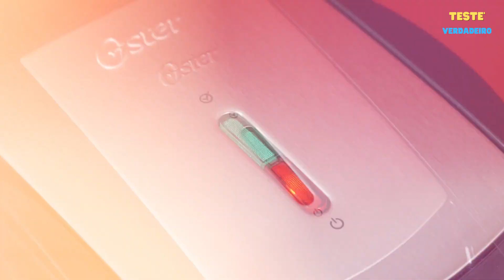Top 7 Melhores Maquinas de Waffle Inicio 2024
Top 5 Melhores Maquinas de Waffle Inicio 2024

COMPRE COM MENOR PREÇO👇👇👇
7ºLugar Máquina Golden Waffle Britãnia
6ºLugar Grill Pratic Waffle Mondial
5ºLugar Grill Elétrico 2 em 1 Black & Decker
4ºLugar Waffle Maker Philco Retrô
3ºLugar Mini Máquina de Waffle Dash
2ºLugar Sanduicheira Waffle Oster Chrome
Seja Prime e Ganhe Frete Grátis
esse vídeo descreve as cinco melhores máquinas de waffle disponíveis no início de 2024, classificando-as com base em suas características e recursos.

Em 7º lugar, temos a Máquina Golden Waffle Britânia, que é capaz de preparar até 4 waffles doces ou salgados em poucos minutos. Possui placas antiaderentes, base antiderrapante e controle de temperatura ajustável.

Em 6º lugar, a Grill Pratic Waffle da Mondial, com 1200W de potência, oferece um preparo fácil e divertido para toda a família. Suas chapas antiaderentes facilitam o uso e a limpeza, e você pode escolher a temperatura ideal.

Em 5º lugar, o Grill Elétrico 2 em 1 Black & Decker pode ser usado na vertical ou horizontal e possui chapas desmontáveis, proporcionando tostados uniformes e segurança com alças antitérmicas.

Em 4º lugar, a Waffle Maker Philco Retrô é compacta, com placa antiaderente, estilo retrô e pés antiderrapantes, mas tem uma potência menor e placa não removível.

Em 3º lugar, a Mini Máquina de Waffle Dash permite preparar porções únicas em menos de três minutos, com uma superfície antiaderente e acesso a um banco de dados de receitas.

Em 2º lugar, a Sanduicheira Waffle Oster Chrome oferece uma superfície de cozimento revestida com cerâmica, controle de temperatura e design moderno.

E em 1º lugar, a Máquina de Waffle Pizzelle Press Cuisinart é elogiada por sua facilidade de uso, capacidade de assar dois waffles de uma só vez, controle de níveis e placas antiaderentes.

Essas são as cinco principais opções de máquinas de waffle disponíveis, cada uma com suas características específicas para atender às necessidades dos consumidores.